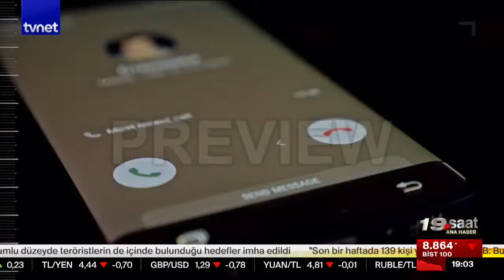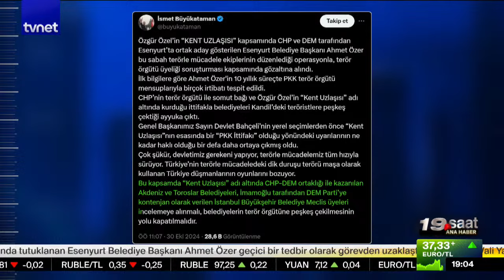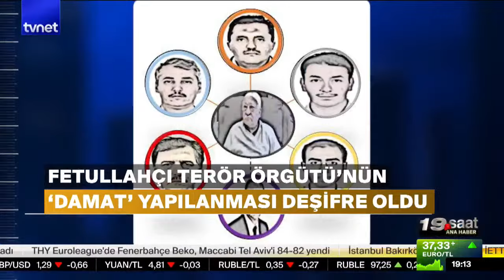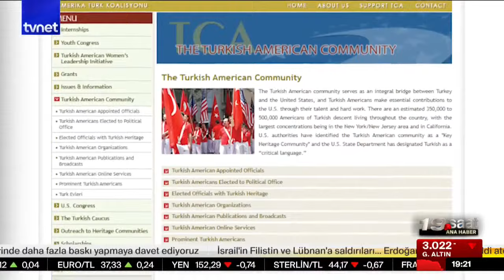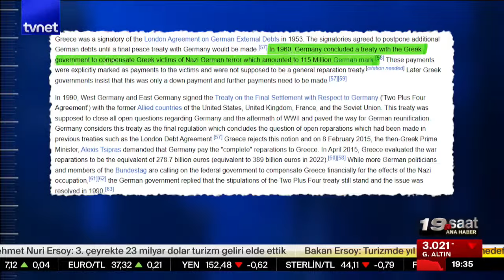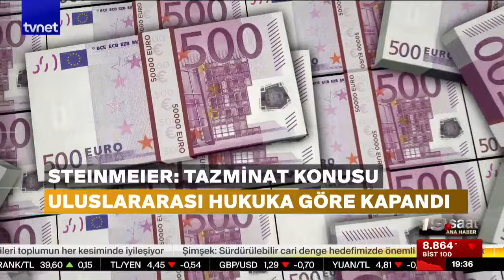İsrail Lübnan'dan çekiliyor mu? | 19. Saat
Bildiğiniz bütün ana haber bültenlerini unutun!

Dünyanın haberine, siyasete, ekonomiye ve spora bir de bu açıdan bakın.

Sıradanlıktan uzak, özgün ve net! 19. Saat Ana Haber’desiniz.

00:00 Giriş
2:12 MHP'den dikkat çeken çıkış
3:17 Esenyurt Belediye Başkanı Ahmet Özer tutuklandı
6:00 Kandil'in ipleri kimin elinde?
13:11 FETÖ'nün 'damat' yapılanması
15:24 Biden'ın gafı ABD'yi karıştırdı
22:20 Çöp gafı Harris'e ne kaybettirecek?
30:59 İsrail Lübnan'dan çekiliyor mu?
35:16 Almanya-Yunanistan arasında kriz
40:03 İç güvenlik sorunu: Bireysel silahlanma